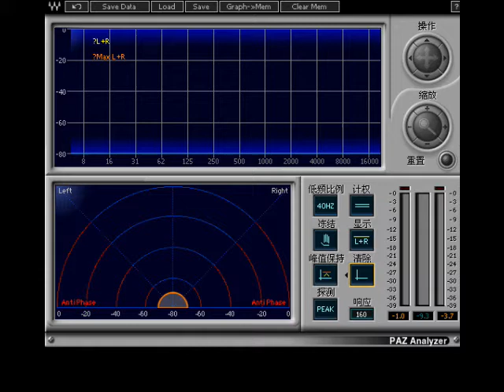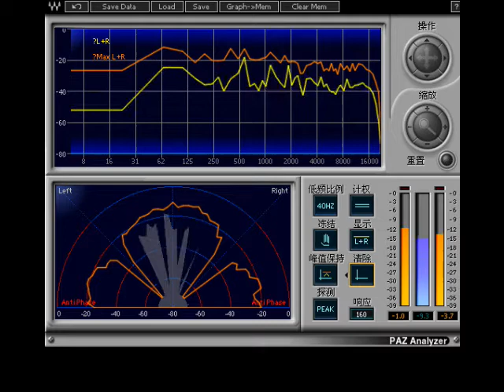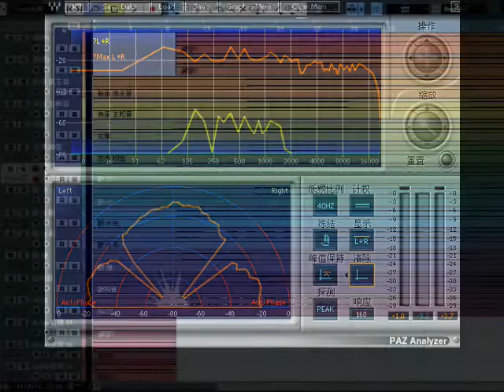期末作品 音樂創作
主要表達
一個小朋友練琴的畫面
編曲也是如此 刻意使用C大調
以及一些簡單和絃

此版權由本人所有 為經允許 請勿修改 發布 謝謝!